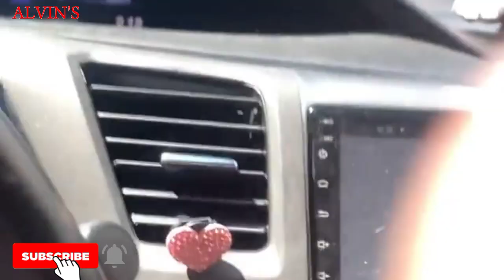iniwan Sa Mall🥺😘❤️ si Sabby ni Sophia Para makasama si yaji